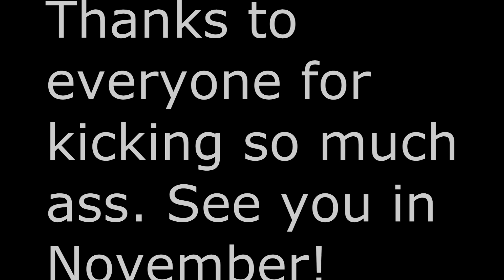Rendezvous weekend part 2- Rendezvous 13!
Hotel video next! Fucking amazing time. See you all in November!
Special thanks to mike and the schneider family for letting me session at mikes, and for making the event possible! And thanks to Lea Patricia, Nick Rose, Ryan Wysong, Mike McCarthy, Colin Harris, Eric Gronquest, Steve Wright, CodyZehner420 yolo, and James Collerwang for the coolest fucking weekend ever.